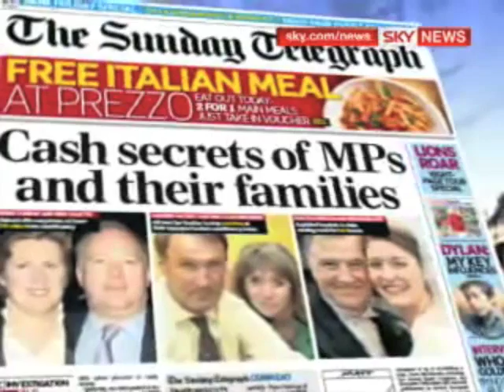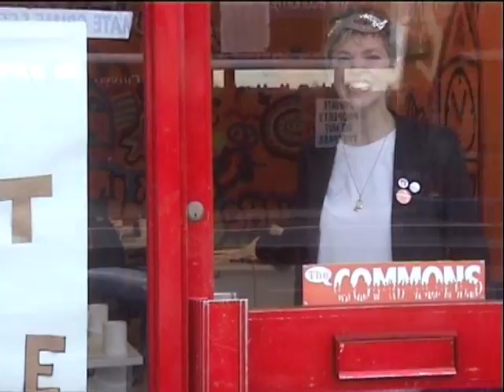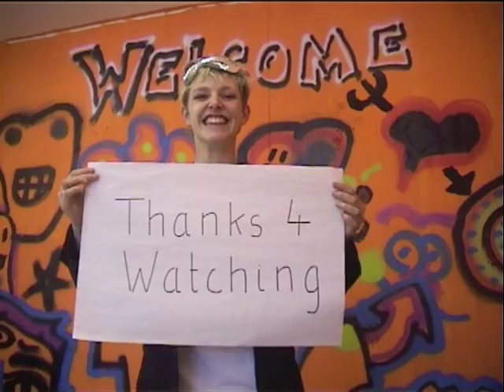Welcome to The Commons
Fed up with politics and politicians?

Reckon you could do a better job?

and help us come up with new ways of running our own lives the way we want them run.

(oh, and the lovely music is by our friends at Ta Mere